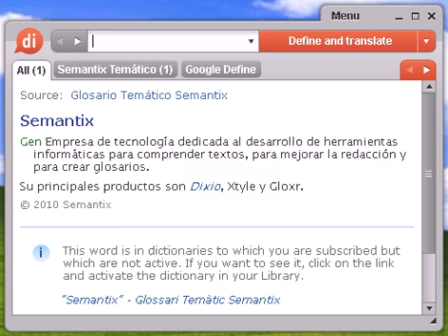Definición de lechuzo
lechuzo, diccionario, definición, significado, español, castellano, dixio, lechuza, lechuzas, lechuzos